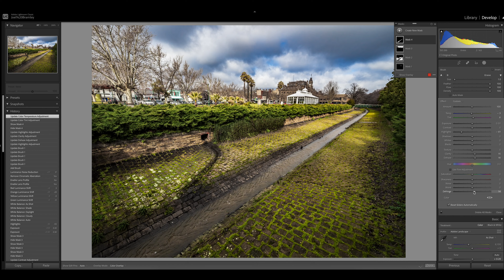Bendigo Creek Photo Edit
11 and a half minutes in  35 seconds! This image of the Bendigo Creek looking towards the old law courts and the conservatory gardens was captured during a workshop. Love this time of the year with all the moss growing between thee bluestone base of the creek.